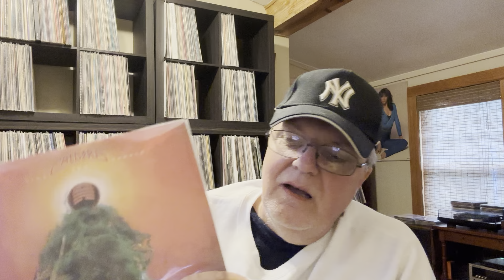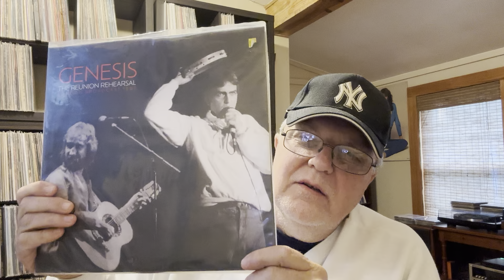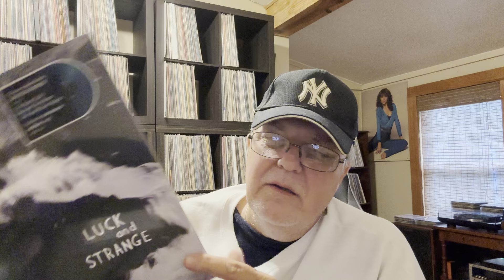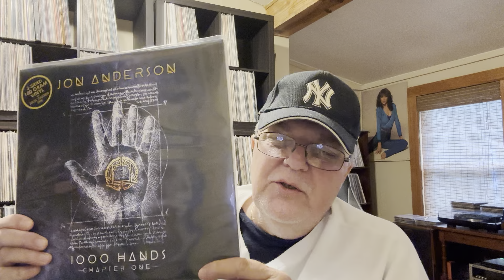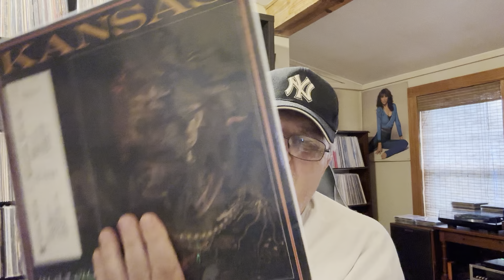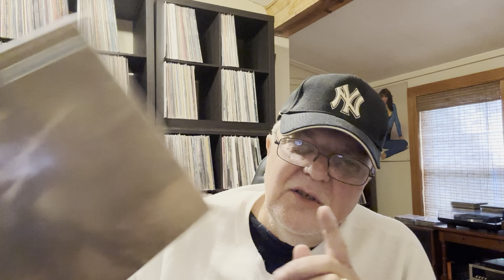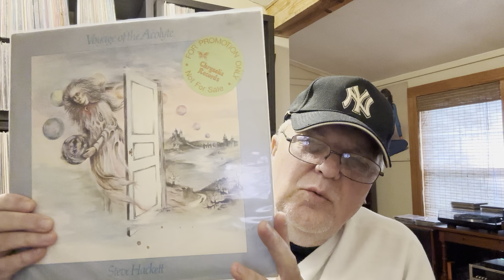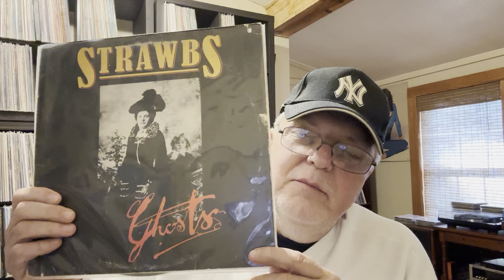Top 10 Records of 1975. 3 Yrs in VC ,Pickups